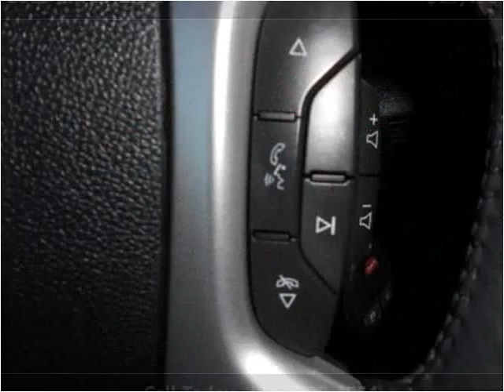2009 GMC Acadia Used Cars Fort Worth TX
This 2009 GMC Acadia is available from Texas Star Auto.